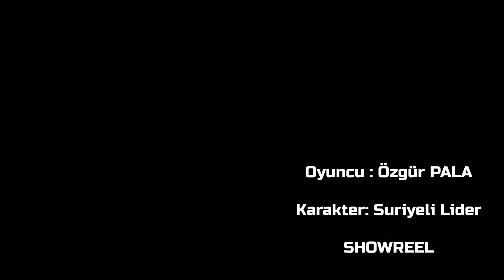Showreel Savaşçı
Savaşçı 78. Bölüm FoxTV
Karakter: Suriyeli Lider